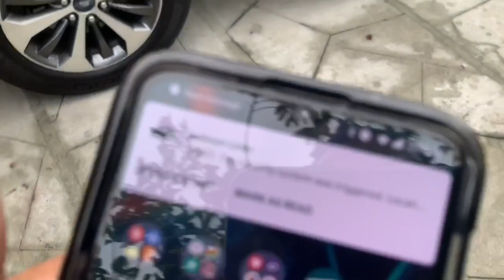Ford F-150 Truck alarm upgrade.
Installation by auto alarm specialist